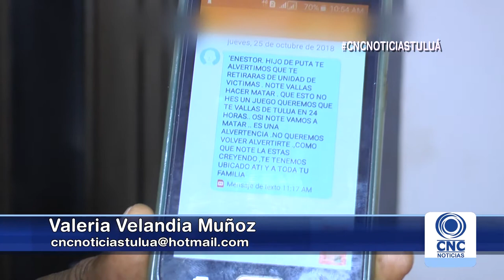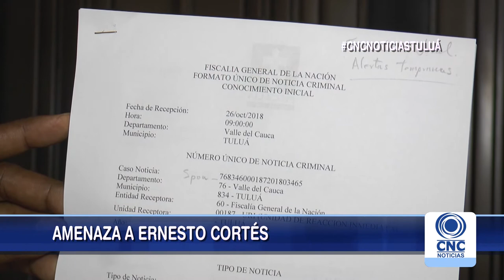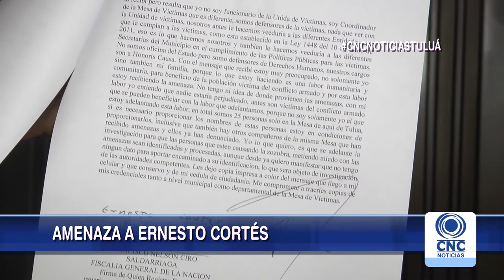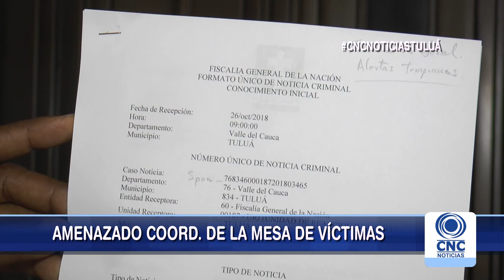Amenazado coordinador de Mesa de Víctimas del Valle.